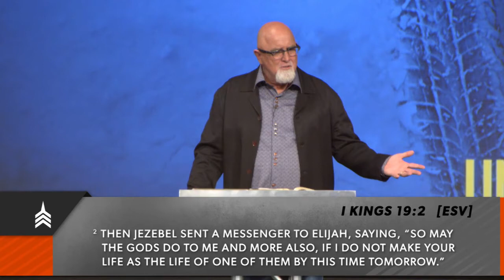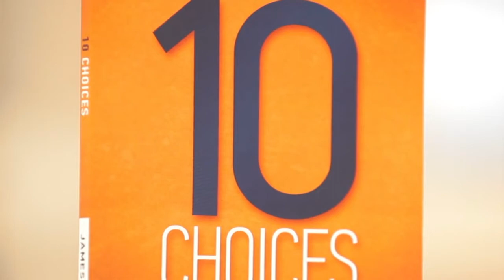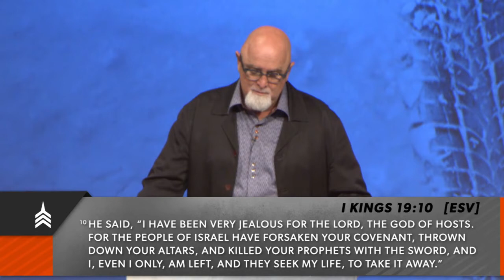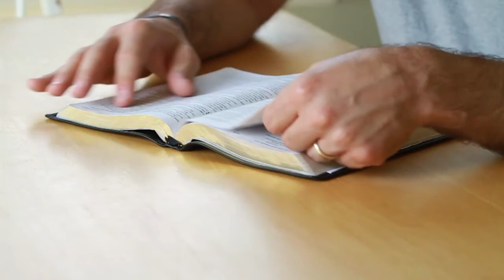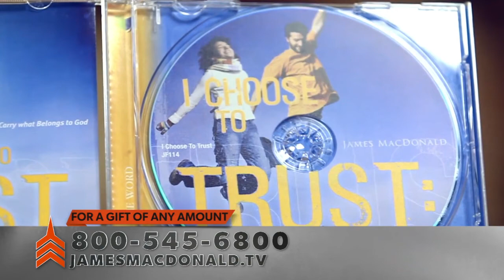Getting Unstuck from Depression | Walk in the Word TV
God's Word meets you where you are, including that place where the dark clouds continue to gather seem to fill more and more of your horizon.